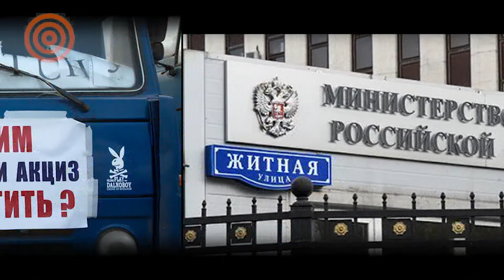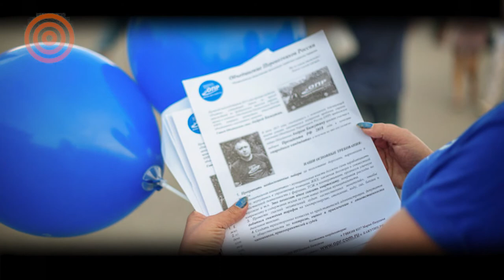МСЗ душит Подмосковье. Парковки и спекуляции Собянина. Жертвы режима.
Митинги против мусоросжигательных заводов и свалок происходят в Московской области все чаще. Многие граждане уверены, что проблему избытка мусора можно решить введением системы раздельного сбора

В одном из районов Москвы может пройти первый в истории России местный референдум, на котором жители решат проблему парковок.

Активизм иногда дорого стоить: три героя недели, которые пострадали за свою гражданскую позицию